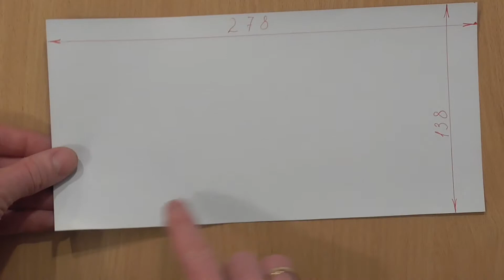👕Рубашка оригами, вариант № 3 🥼 Shirt origami version № 3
Бумага - цветная, односторонняя, размером 278 мм на 138 мм, плотность приблизительно 80 г/м2.